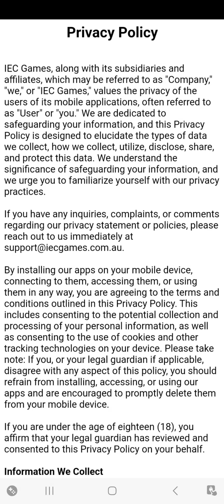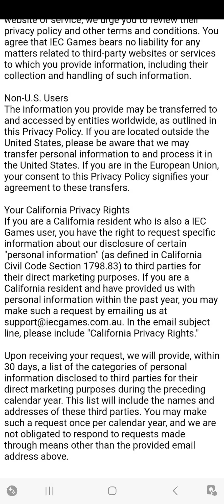Cat Rescue - Cut The Rope Puzzle - levels 1 to 20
Note: This is not a walkthrough or a "How To" video, just me playing the game. Another game played and screen recording video edited on my Samsung Galaxy a71 with the InShot App.

I am happy for you to show my content as part of your projects or in public settings, as long as you clearly credit Number4.